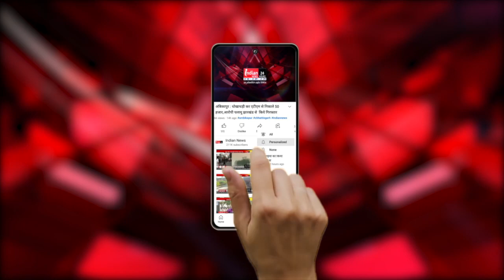Uttar Pradesh : सोनभद्र जिले में झोला छाप डॉक्टरों की आई बाढ़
Our Links